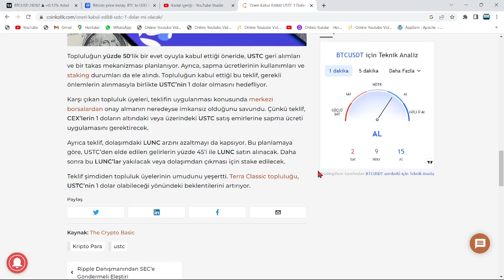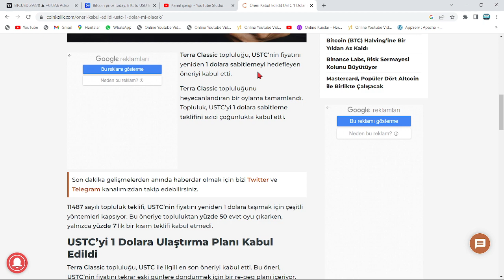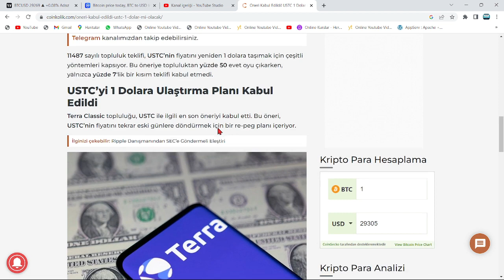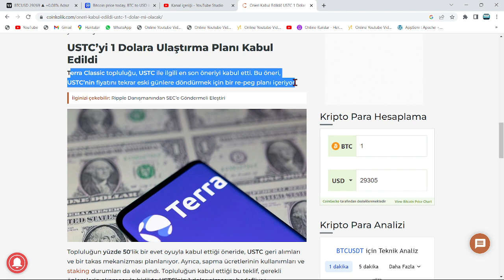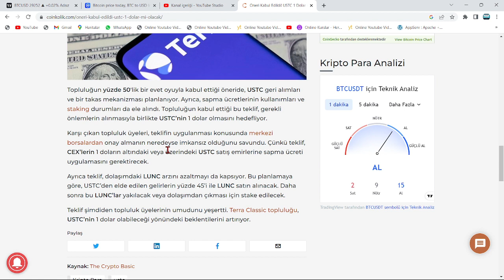DO KWON STRATEJİSİ UYGULANACAK!🚀LUNC, 1$'A YÜRÜYOR!🔥10000X'E HAZIR MISINIZ?🚀EKİPTEN TAM TARİH GELDİ🔥